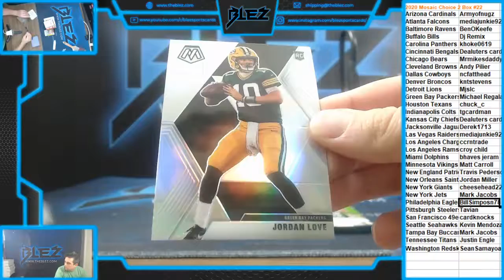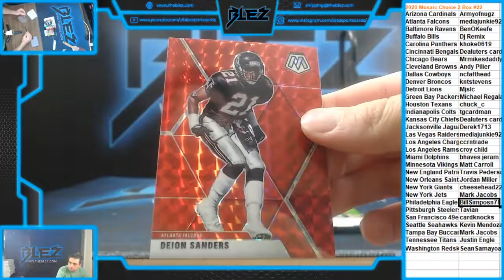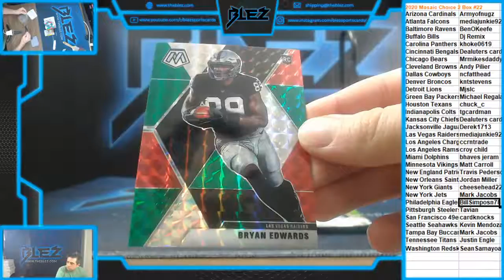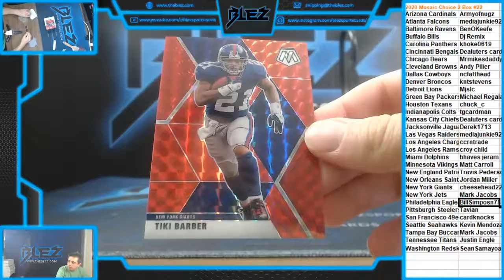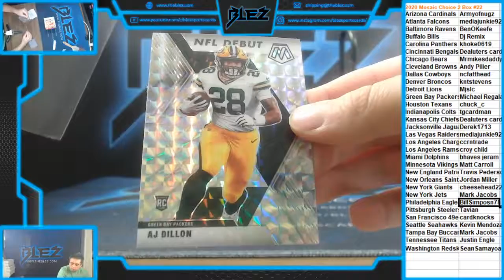2020 Panini Mosaic Choice 2 Box #22